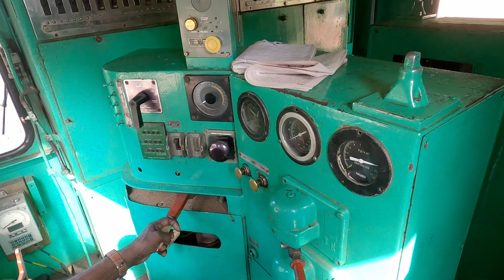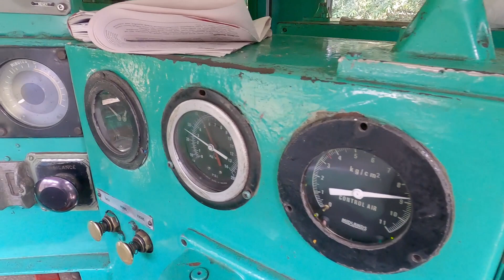Inside WDM2 Loco , Loco Pilot OPERATING the Huge TRAIN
indian class m8 wdm2 locomotive operating by loco pilot